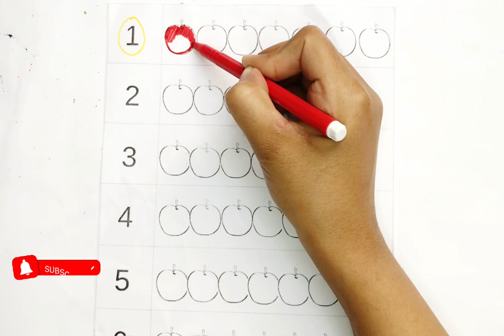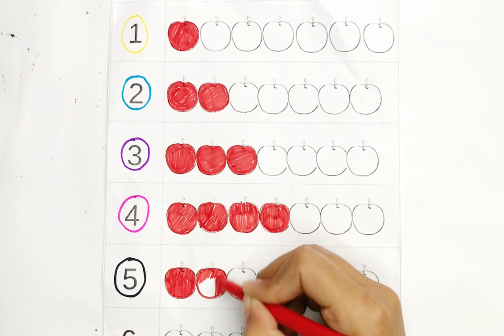Count Apples and Write Numbers 1 to 10| Circle the Numbers with color apples|| Creative activity